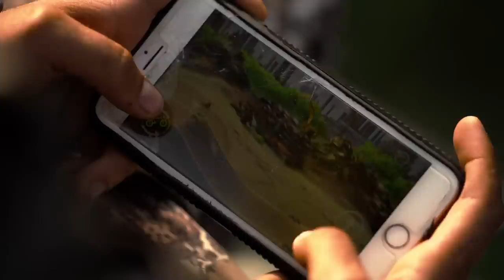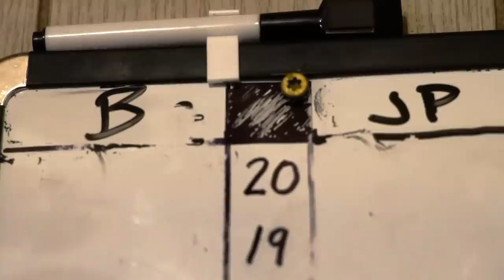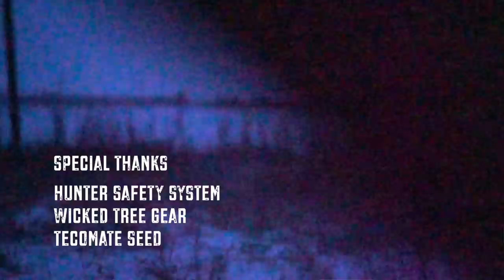North Dakota Whitetail Deer Hunting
After running camera for a year, it was time for Aaron to get in the hot seat. With tags in Wisconsin and
North Dakota, he was in for a busy fall. Both states would end up rewarding our “rookie” after putting in the
time all season long.